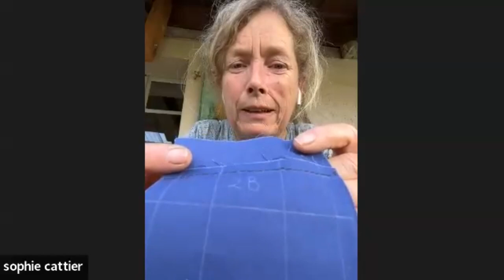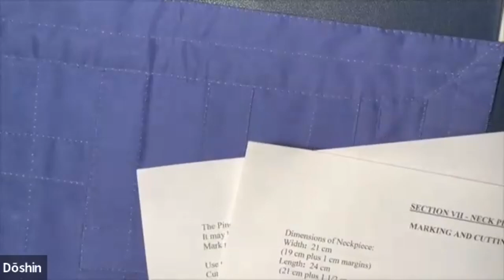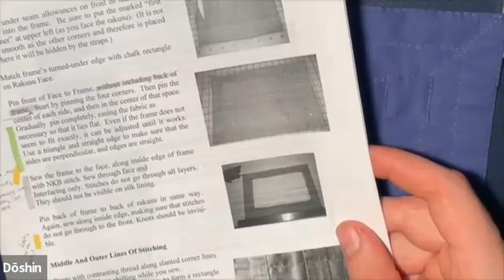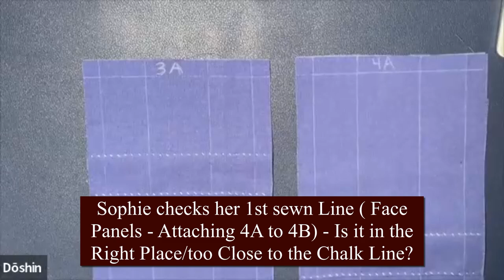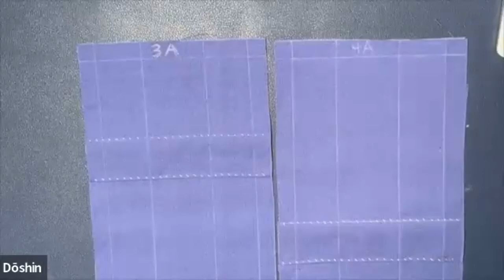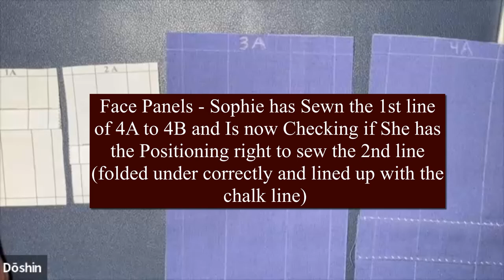2023-08-13 | Class 47 | Frame | InvisibleStitch | A/B Pieces | Ceremony | Attach TrickyLittleSquares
00:00:25 - Bowing In
00:02:05 - Check-in
00:04:10 - Frame: Hilary is up to Pinning the Back of the Rakusu Frame, and Checks if differing Measurements are ok
00:05:10 - Frame: John Explains how Folds on the Front of the Rakusu can Translate to mm differences on the Back
00:06:05 - Envelope: Shelly Asks for Guidance on the Last Seam of the Envelope
00:10:12 - ‘A’ and ‘B’ Panels: Sophie Checks if her Sewing Lines Are Correct When Sewing 2A and 2B Together (face Panels)
00:11:07 - Face Pieces: Sophie Asks About Pinning the Face Panels Together
00:11:38 - Joining A and B Face Pieces - John Demonstrates Placement of Pinning
00:14:54 - Question - Is it Appropriate to Use the Namu Kie Butsu Stitch for Sewing a Singing Bowl Cushion?
00:17:20 - Shelley Asks if there are Other People We Can Sew Rakusu's For
00:19:44 - Trudy Speaks to the Experience of Sewing a Rakusu for Someone Else
00:20:51 - Envelope: Shelley Asks About an Invisible Stitch for the Envelope Seam
00:22:26 - Invisible Stitch: John Prepares and Demonstrates the Invisible Stitch for the Envelope Seam
00:32:12 - Ceremony: John Begins the Rakusu Ceremony for Maria, Clare and Julia By Setting the Tone
00:33:14 - The Ceremony
00:34:02 - Ceremony: John Invites Maria, Clare and Julia to Say a Few Words
00:34:26 - Clare
00:35:34 - Maria
00:40:11 - Julia
00:44:44 - John Offers Some Words
00:46:53 - Ceremony: Congratulations
00:50:51 - TLS: Rosemarie is Ready to Attach the Tricky Little Squares and Seeks Guidance
00:51:19 - TLS: Option 1 For Attaching the Tricky Little Squares
00:52:04 - TLS: Option 2 for Attaching the Tricky Little Squares
00:52:32 - TLS: - John Describes Option 1
00:53:11 - TLS: - John Describes 2nd Option for Attaching Tricky Little Squares
00:53:19 - TLS: How to Stitch the Tricky Little Squares - By Putting the Needle through Perpendicularly
00:54:46 - TLS: Attaching the Tricky Little Squares - Begin with Knotless Knott
00:55:17 - TLS: John Recommends Where to begin Sewing the Tricky Little Squares
00:56:27 - Tricky Little Squares - You Sew all the Way Through the Garment, Through the Silk
00:58:30 - ‘A’ and ‘B’ Panels - Sophie checks her 1st sewn Line ( Face Panels - Attaching 4A to 4B) - Is it in the Right Place/Too close to the Line
01:02:23 - ‘A’ and ‘B’ Face Panels - Sophie has Sewn the 1st line of 4A to 4B and Is now Checking if She has the Positioning right to sew the 2nd line (folded under correctly and lined up with the chalk line)
01:05:02 - ‘A’ and ‘B’ Face Panels: How to Pin before Sewing the Second Line of the 'A' and 'B' Face Panels
01:05:18 - Placement of Stitches for the 2nd Line of 'A' and 'B' Face Panels and the Outer Line of the Rakusu Frame
01:06:48 - Frame: Sew the Inner Line of the Frame First (Taking Care Not to Sew All the Way Through - Only the Middle and Outer Line Stitches go All the Way Through to the Back
01:07:09 - Frame: Working Out Where to Place the Middle Line of the Frame
01:12:17 - Frame: Running Out of Thread Before the End of the Inner Line of the Frame
01:13:27 - Bowing Out

To Offer Dana Please Go to Appamada.org/contribute

MB